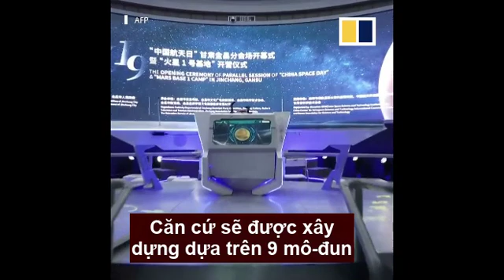Trung Quốc tiếp tục nghiên cứu và chế tạo